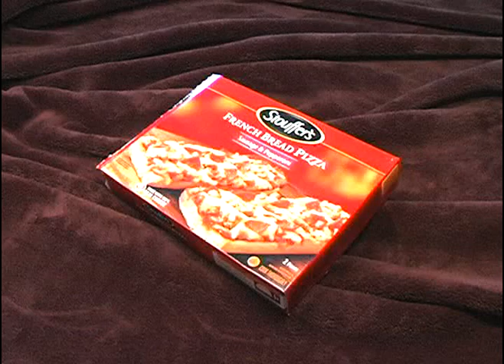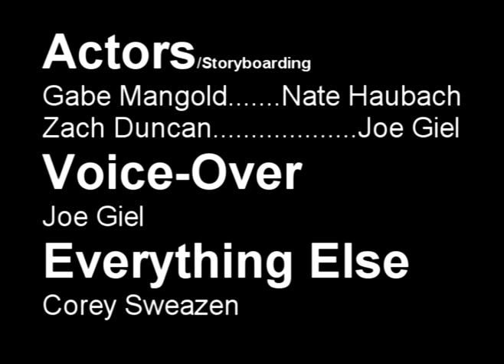Ultra-Hair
Ultra-Hair, by Biffco Laboratories, is a hair growth product that will blow your mind!  Call 1-800-Get-Mo-Hair for more information.